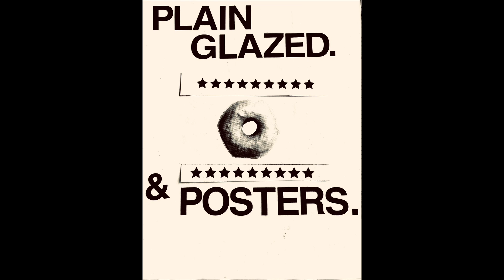Posters (Teaser Visualizer)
Posters

OUT ON ALL STREAMING PLATFORMS AUGUST 4TH